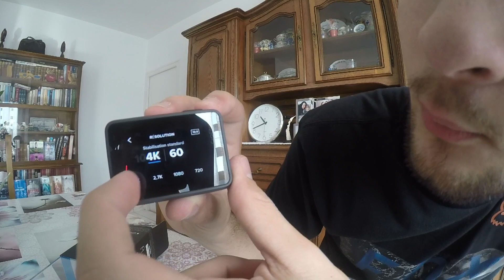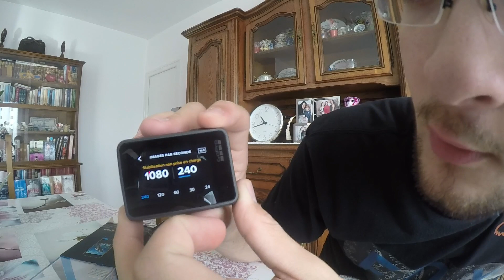GOPRO HERO 7 BLACK || UNBOXING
Petit Unboxing de la nouvelle Gorpo Hero 7 Black !
Pour plus d'information sur la Gopro rendez vous sur le site Gopro Officiel.

PARTENAIRE Vélo :

- Sport 2000 Vaux Sur Mer
- Probikeshop
- Scott Bike
- ONIZ
- Band Of Riders
- Racer
- CG06 MX Racing Part
- EtheN
- Titane Bike
- Motorcycle Song
- Slicy
- Band Of Riders
- RMB
- Yann Design

MA PAGE FACEBOOK MON INSTAGRAM : RIDEFOUFOU

INTRO fait par Les Déchainés

Mon DH : Scott Gambler 720 Upgrader
- Bike Check :
- Amortisseur : Fox Float x2 Kashima 2018
Fourche : Fox 40 Elite Performance 2017
Potence : Syncros DH 45mm
Cintre : Race Face Atlas, 800mm / 20° Rise
Selle : Race Face Atlas X-Beam
Tige de selle : Race Face Atlas X-Beam
Freins : Hope Tech3 V4 Argent edition
Durite : Aviation
Disque : Hope Flottant noir 203mm, edition 2017
Moyeux : Hope Pro 4 DH
Jantes : Hope Tech DH 27.5"
Cassette : Sram 7v
Pneus : Schwalbe Magic Mary 26X2.35 av / 26x2.35 ar
Guide Chaine : 77Design by Bicy trade
Chaine : Sram GX 7v
Dérailleur AR. : Sram GX, chape Courte
Commandes : Sram GX 7v
Pédalier : Truvativ Descendant 2017
JDD : Syncros
Grip : Hope
Pédale : Specialized Boomslang
Visseries : KCNC

ÉQUIPEMENT CORPOREL
- CASQUE : Oneal Fury Evo Afterburner
- MASQUE : ETHEN
- MAILLOT : Band Of Riders special RMB Ridefoufou
- PANTALON : FOX Demo 2017
- GENOUILLERE : Racer D30
- SHORT : FOXDemo 2017
- CHAUSSURE : Five Ten Freeride
- GANT : Racer
 - DORSALE : Racer

Mon matériel informatique :
- CAMERA : GOPRO hero edition 2014 - Gopro Hero 4 Black
- LOGICIEL DE MONTAGE : GoPro Studio - Sony Vegas pro 13
- ORDINATEUR : HP - Omen 15-AX246NF
- Processeur Intel Core i5-7300HQ (2,5 GHz / 3,5 GHz Turbo)
- Carte Graphique : NVIDIA GeForce GTX 1050 2 Go

Sportivement RideFoufou